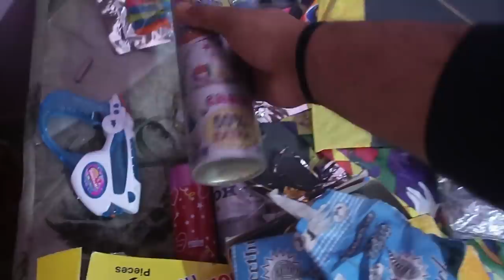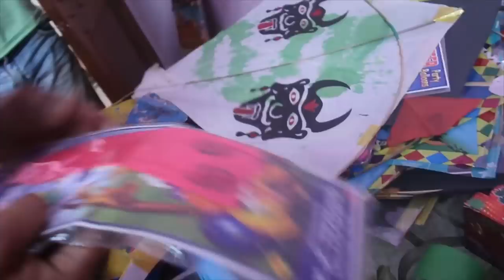Testing Holi Stash 2021 | BIGGEST water Ballons 😱 | होली के रंग | Different types of ballons 🎈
LIKE ZARUR KARNA AND MAZE AAE TO SHARE PAKKA ❤️❤️ LOVE YOU ALL